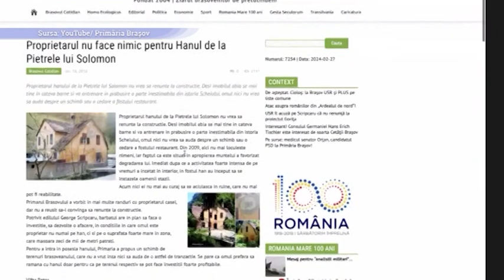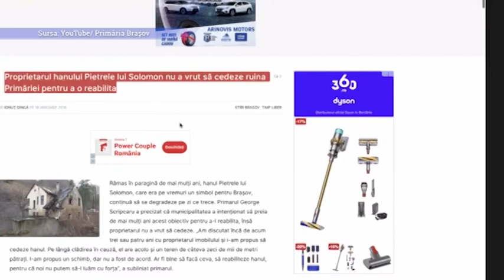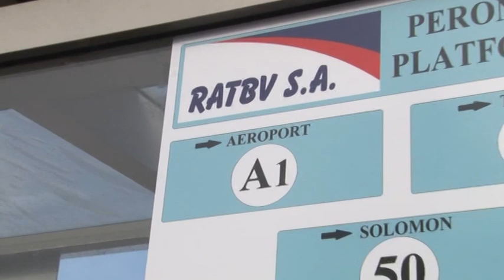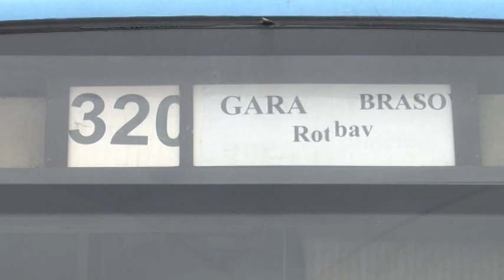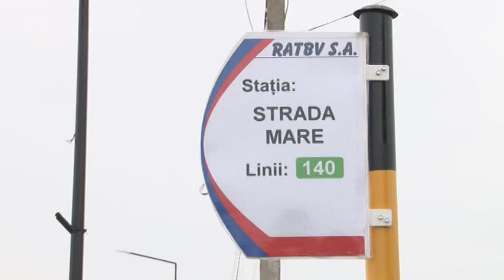Jurnal RTT 29 02 2024